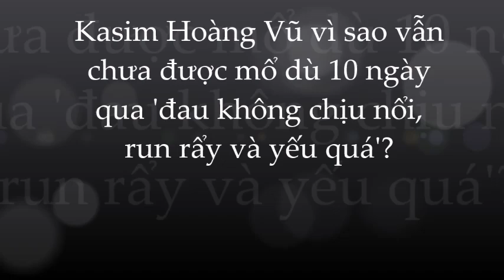Xót xa tình cảnh của Kasim Hoàng Vũ đau đớn đến ngã quỵ vẫn chưa được mổ ; vì sao ?